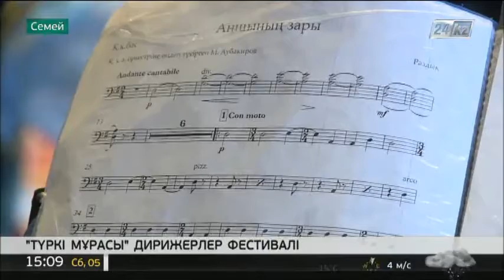Семейде I Халықаралық «Түркі мұрасы» дирижёрлер фестивалі өтті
Өнер бәйгесі Әміре Қашаубаев атындағы мемлекеттік филармонияның 70 жылдық мерейтойы құрметіне ұйымдастырылған.